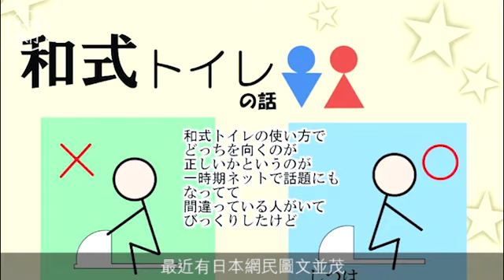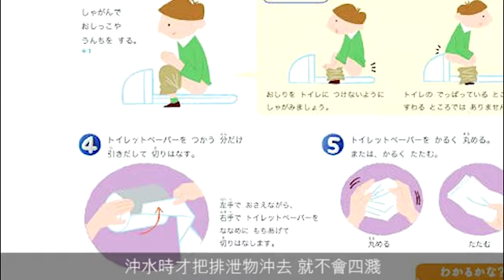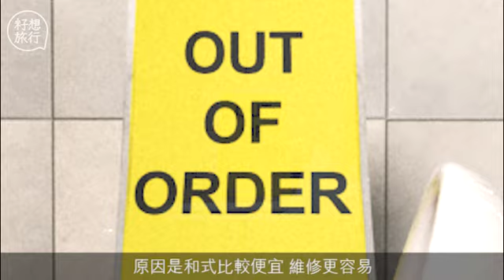日本網民熱話 和式踎廁點踎先啱？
日本是不少香港人的「家鄉」，久不久就會去一次，但對於日式的踎廁大家又知多少呢？最近有日本網民圖文並茂，以三大理由指出使用和式踎廁時，背對着半圓桶的罩型設計、面向門口才是正確方向，理由一：圓桶可以讓女生套上裙子（真的有人會這樣放嗎？）；二：排泄物可更快到達廁中；三：平日用洋式廁所都是面對着門口。不少網民看過後都認為很有道理，更驚呼一直以來都蹲錯了，但事實到底哪一邊才是正確方向呢？